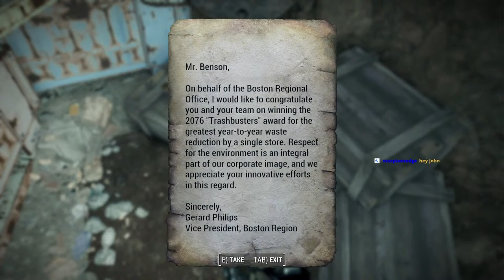Fallout 4 Sims Settlement 2 (Chapter 1 Play Through) #1